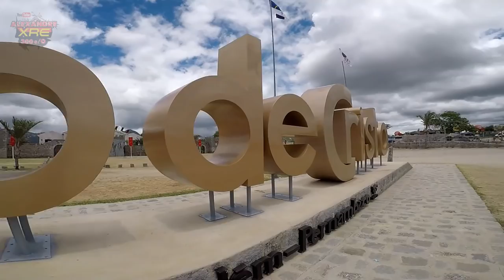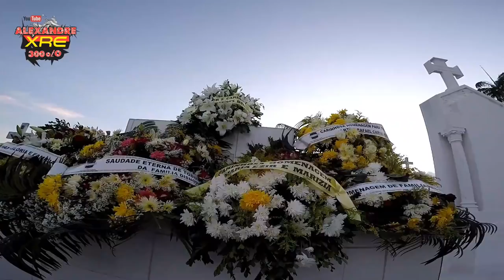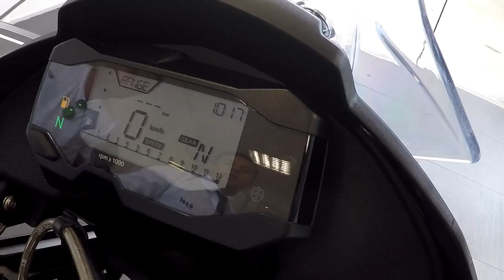Retrospectiva 2018 Alexandre XRE300 o/O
Vamos rever nossos momentos de 2018. Para quem é novo no canal  é uma ótima oportunidade de ver uma pitada do conteúdo do canal.

LaranjaMecânica
Alien Motos
Tasouza Rider
Queiroz_zs